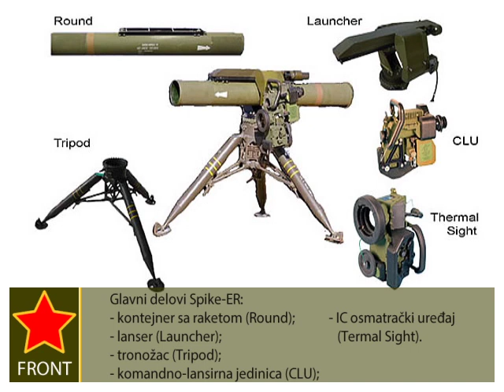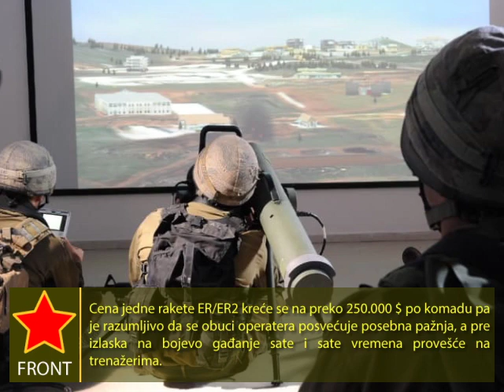Spike ER je odličan pokazatelj kako dalje razvijati srpski protiv-oklopni raketni sistem RALAS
SPIKE ER je višenamenski raketni sistem s više platformi za daljine do 8 km. SPIKE ER ima ne samo mogućnost vatre i zaborava, već i mogućnost vatre, promatranja i ažuriranja koja omogućuje ciljanje promjena u stvarnom vremenu. Dizajniran je za postavljanje na borbena vozila, helikoptere i brodove.Osim gore navedenih načina rada, SPIKE ER ima i Fire and Steer način rada, gde operater može lansirati projektil bez prethodnog zaključavanja na metu. On tada može ručno usmeriti projektil prema meti. SPIKE ER je pravi multi-platformski projektil, integriran na više od 40 različitih platformi diljem svijeta, od lakih vozila preko kotača do oklopnih vozila na gusjenicama; od lakih brodova RIB-a do teških fregata i od lakih oklopnih izviđačkih helikoptera do oružanih borbenih helikoptera.

Podaci za Spike-ER rakete za površinske platforme:
Kalibar: 170 mm;
Dužina: 1.670 mm;
Maksimalni domet: 8,000 m;
Minimalni domet: 400 m;
Težina sa kontejnerom: 34 kg.

Spike-ER za helikopter:
• Raketa u kontejneru: 34 kg;
• Lanser: 55 kg ;
• Lanser + 4 rakete: 187 kg.

Spike-ER II
U avgustu 2018. godine, Rafael je proizveo poboljšanu verziju rakete Spike-ER2 koja spada u 5. generaciju protivoklopnih vođenih raketa. Zadržava istu težinu, konstrukciju, geometriju površine i pogonsku jedinicu, ali uvodi dvosmerni RF-link za bolju kontrolu u realnom vremenu za dejstvo iz helikoptera na daljinama do 16 km; takođe ima proširenu optičku vezu za povećanje dometa do 10 km od kopnenih i pomorskih platformi.

Modernizacija i nadogradnja Spike-ER2 udvostručuje domet rakete helikoptera za napad. Jedinstven značaj novog Spike-ER2 tragača je mogućnost brzog prebacivanja između IR i dnevnih senzora u letu, tehnika koja se koristi za otkrivanje ciljeva pod kamuflažom.

S novom multi-senzorskom tragačem i datalinkom, nova ER2 varijanta povećava domet, agilnost i sposobnosti usvajanja ciljeva, omogućujući vozilima, brodovima i, posebno helikopterima, da zahvate ciljeve iz daljine koristeći tehniku usmeravanja od strane drugoga (kao što su bespilotne letelice) koje ranije nisu bile dostupne za takvo taktičko oružje. Poboljšana raketa je dizajnirana za opremanje borbenih vozila, brodova i borbenih helikoptera koji trenutno poseduju Spike-ER. Pokretanjem novog oružja na događaju MSPO u Poljskoj, Rafael ima za cilj poljski plan da zameni oružje ruskog porekla svojim helikopterima Mi-24 i Sokol. Trenutno, ti Mi-24 Hinds ne koriste nikakve protivtenkovske vođene rakete, jer su helikopterska oružja koja su proizvedena u Rusiji suviše kratkog dometa i stavljaju helikopter u veliku opasnost od neprijateljske vatre. Integracija Mi-24 sa Spike-ER2 omogućilo bi mu da uništi mete sa sigurne udaljenosti, oslanjajući se na vlastitu opremu za uočavanje ciljeva ili od strane nekog drugog (kao što je UAV).